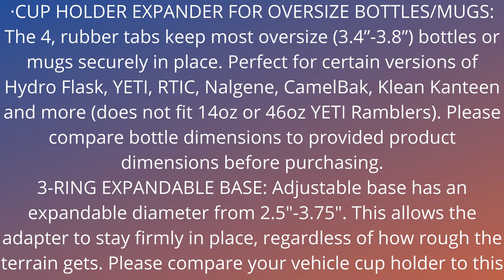Top 10 Best Cup Holders For Cars 2022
Integral USA Upgraded Car Cup Holder Expander Organizer with Adjustable Base - Rubber Tabs Hold Most 32 - 40 oz Bottles and Large Cups

• CUP HOLDER EXPANDER FOR OVERSIZE BOTTLES/MUGS: The 4, rubber tabs keep most oversize (3.4”-3.8”) bottles or mugs securely in place. Perfect for certain versions of Hydro Flask, YETI, RTIC, Nalgene, CamelBak, Klean Kanteen and more (does not fit 14oz or 46oz YETI Ramblers). Please compare bottle dimensions to provided product dimensions before purchasing.
• 3-RING EXPANDABLE BASE: Adjustable base has an expandable diameter from 2.5"-3.75". This allows the adapter to stay firmly in place, regardless of how rough the terrain gets. Please compare your vehicle cup holder to this product before purchasing. This model works best in cylindrical cup holders. It does not work well in most square cup holders or cup holders that are recessed into the console. Does NOT work in any Subaru Forester or 2019+ Toyota RAV4.
• SLOT FOR COFFEE MUGS: The 1 inch slot is integrated into the design so coffee mugs will fit with ease. This is perfect for the popular YETI 24oz Rambler (14oz Rambler does NOT fit). Please compare dimensions of desired coffee mug to the product dimensions before purchasing.
• EASY INSTALLATION: Just hold the base and twist the top, the base will then retract or expand. Comes with instruction card.
• UNIVERSAL: Fits in almost anything with a cup holder; such as vehicles, boats, RV’s, UTV’s, etc. However, some cup holder designs will not work. PLEASE REVIEW THE PICTURED DIMENSIONS TO ENSURE A PROPER FITMENT BEFORE PURCHASING.